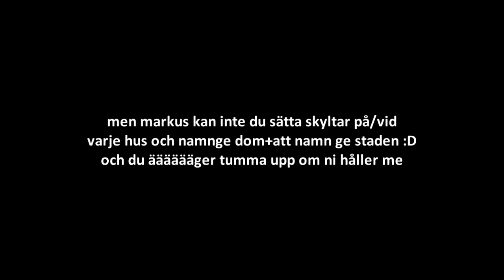My life in Minecraft - del 42 (Svenska)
Klicka upp infon här för mer information.